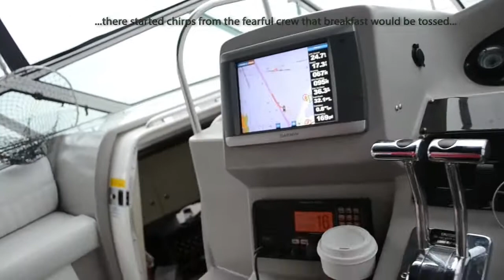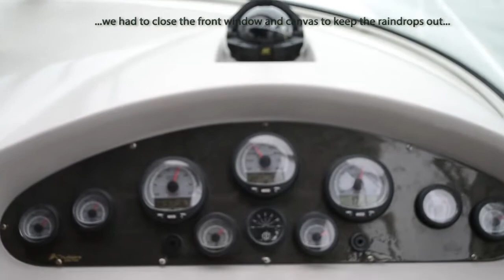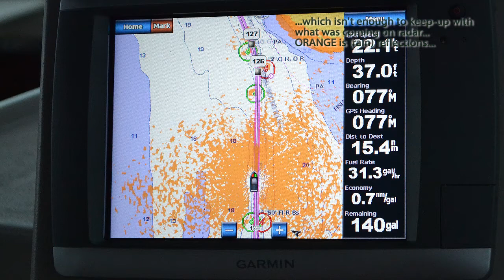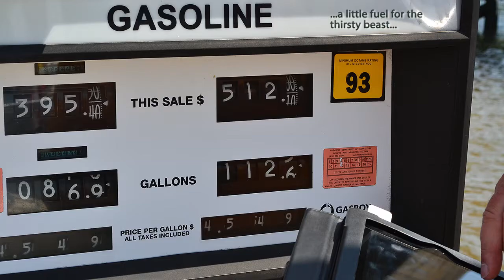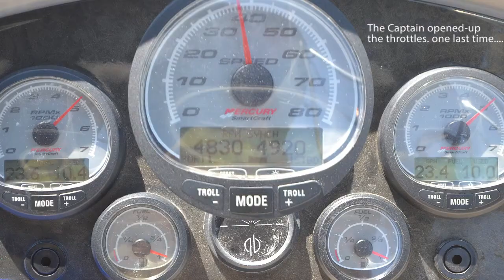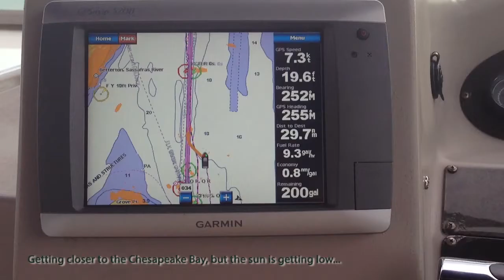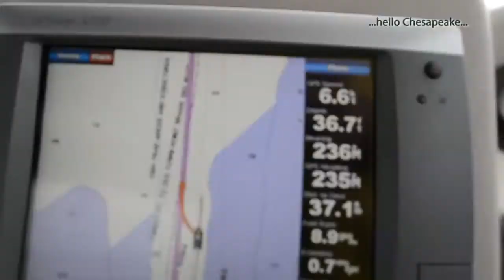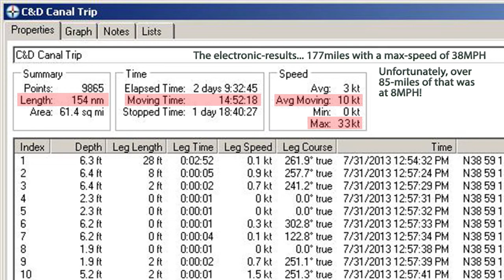C&D Canal (or BUST)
A few days aboard the Christina Rose didn't quite go as planned.  A little soupy weather gave-way to a GORGEOUS day in Chesapeake City which ended abruptly when the CR blew a brand-new set of CompCams roller-rockers.  Although upsetting at the time, hindsight says it was a few great days on the water... wish it could have been more.

On the plus-side, the CR never ran better, never ran as quietly, never responded like she did before blowing her brand-new, professionally-built, engines.  It's actually a pretty-minor issue (thank-gawd) caused by using a high-end roller-rocker arm intended for use with high-performance tall valve-covers.  The covers have been modified for higher oil-flow, new oil-coolers are installed, and CompCams replaced both engine's rockers, studs, and pushrods at no-charge.  The CR will be bullet-proof.